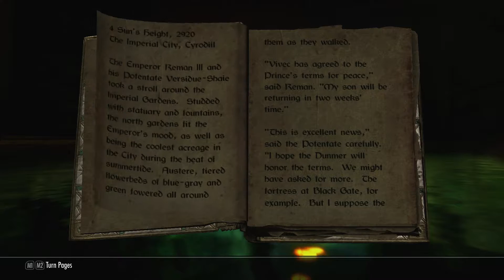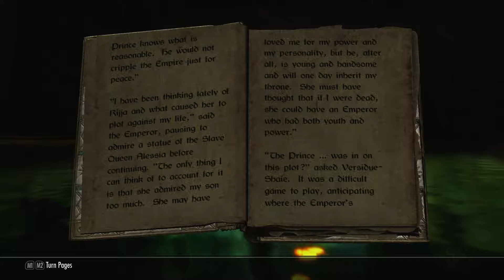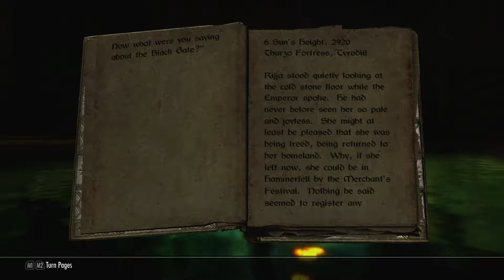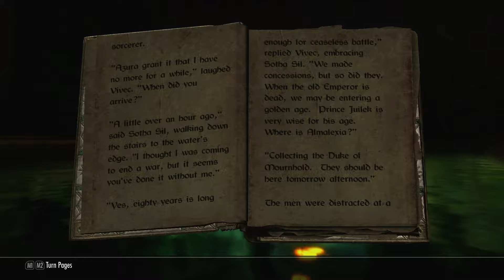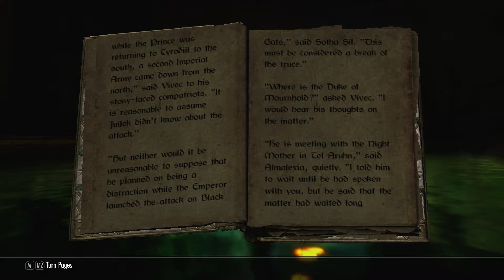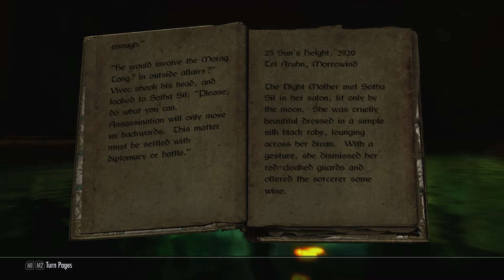Skyrim: Reading books in the tub - Sun's Height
Sun's Height
Book Seven of 2920
The Last Year of the First Era
By Carlovac Townway

More hot water!